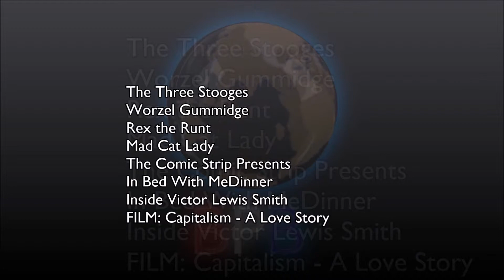A look forward to Monday